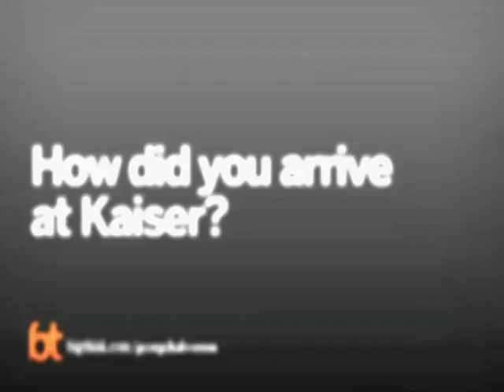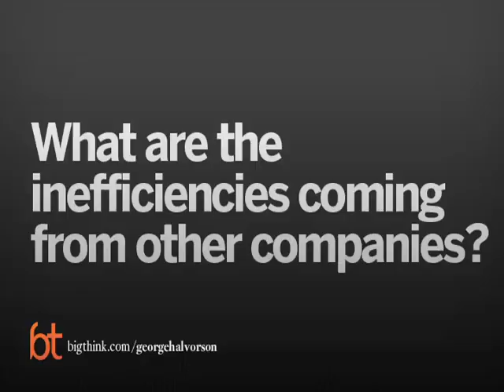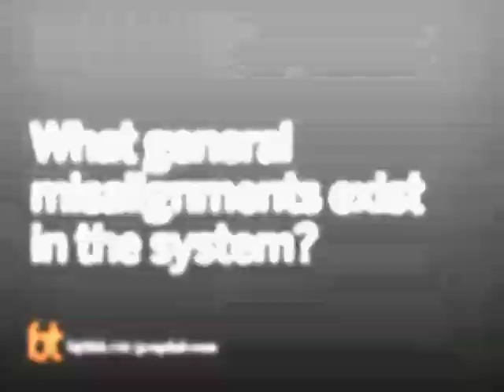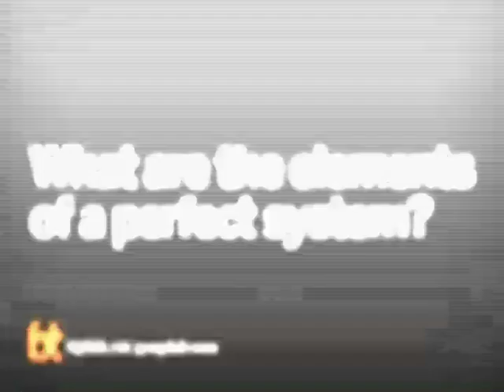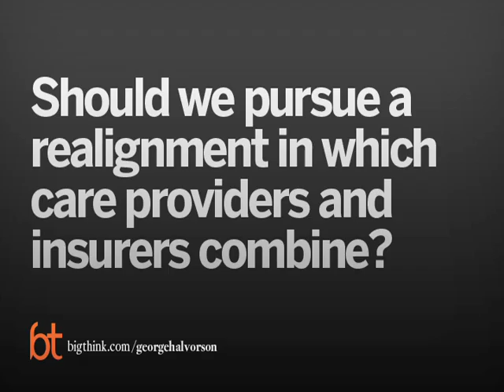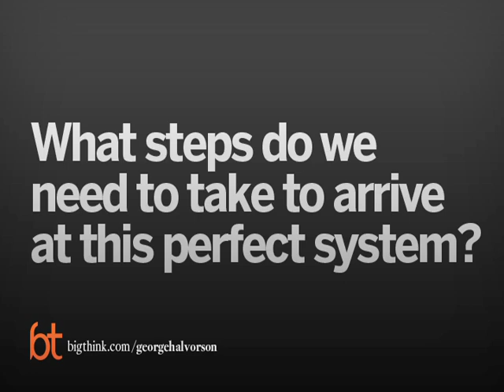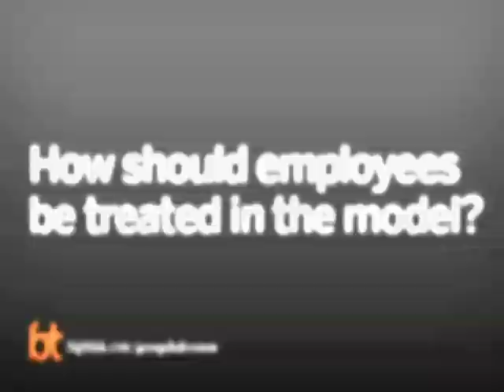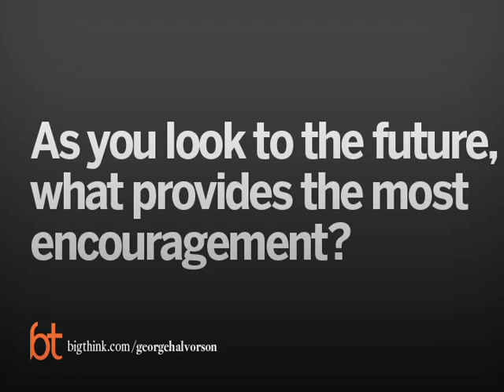Big Think Interview With George Halvorson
A conversation with the CEO of Kaiser Permanente.
George C. Halvorson:

George C. Halvorson is chairman and chief executive officer of Kaiser Foundation Health Plan, Inc. and Kaiser Foundation Hospitals, headquartered in Oakland, California. Kaiser Permanente is the nation’s largest nonprofit health plan and hospital system, serving more than 8.6 million members and generating $40 billion in annual revenue.

George Halvorson serves on the Institute of Medicine Task Force on Evidence Based Care and the Commonwealth Commission for a High Performing Health System. He serves on the American Hospital Association’s Advisory Committee on Health Care Reform. He chairs the World Economic Conference Health Governors for 2009 and chairs the International Federation of Health Plans. He has received the Modern Healthcare/Health Information and Management Systems Society CEO IT Achievement Award. The Workgroup for Electronic Data Interchange also awarded him the 2009 Louis Sullivan Award for leadership and achievements in advancing health care quality.

Halvorson has written several health care reform books, including the newly released Health Care Will Not Reform Itself: A User’s Guide to Refocusing and Reforming American Health Care. He also wrote Health Care Reform Now!, Health Care Co-ops in Uganda, Strong Medicine, and Epidemic of Care as guidebooks for health care reform.

Halvorson served as an advisor to the governments of Uganda, Great Britain, Jamaica, and Russia on issues of health policy and financing. His strong commitment to diversity and inter-ethnic healing has led him to his current writing project, a new book about racial prejudice around the world.

Prior to joining Kaiser Permanente, Halvorson was president and chief executive officer of HealthPartners, headquartered in Minneapolis. With more than 30 years of health care management experience, he has also held several senior management positions with Blue Cross and Blue Shield of Minnesota.
TRANSCRIPT:

Question: How did you arrive at Kaiser?

George Halvorson: I’ve been involved in healthcare for more than three decades. I started with the financing side actually, I worked for a Blue Cross plan and I was trained as an underwriter. Slightly more than three decades ago. I evolved from the Blue Cross operation into running a small health plan, one of the first capitated health plans in America. That was HMO Minnesota. We started the health plan with a network of participating clinics. And so, I evolved from the insurance side of the operation into the care delivery side of the operation.

And a little further down the road, I became the CEO of a company known as Health Partners. Health Partners is a particularly interesting organization because it’s a Co-op. It’s owned by the members and Health Partners owns its hospitals and clinics. And so it is a very Kaiser-like organization in that it’s based on focusing on care delivery on the patient and delivering care through our own care network. So, I’ve actually been doing vertically integrated care now for decades and that relatively rare in America because most often, insurance in America is based on wherever Blue Cross model where you just basically pay claims. And I’ve been now for two and a-half decades involved in actually delivering care.

Topic: The Kaiser model

George Halvorson: Kaiser is different than just about everybody else in healthcare because we play all the position in the game. We’re a payer, we are a medical group, we are a hospital system, and we own pharmacies, labs, imaging equipment, the entire spectrum. So, when we think about care delivery we think of it in the total context of everything, and we are pre-paid. We get a budget from our members. They give us a premium and we use the premium to provide care. So we function much like a country. We’re about the size of or bigger than, 140 countries, and 42 states relative to our care population in our infrastructure. We have about 160,000 employees who deliver care with 40,000 nurses who work for Kaiser Permanente and take care of patients.

So when we think about care delivery, we don’t think about billing for individual units of care; we think about how we can function as a team to deliver care in the context of the total revenue stream, and focused on the patient.